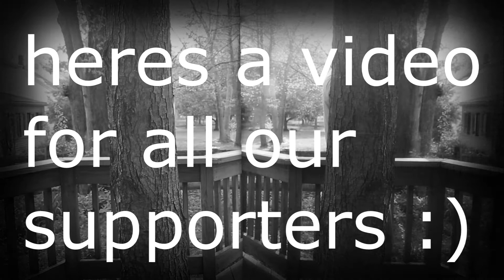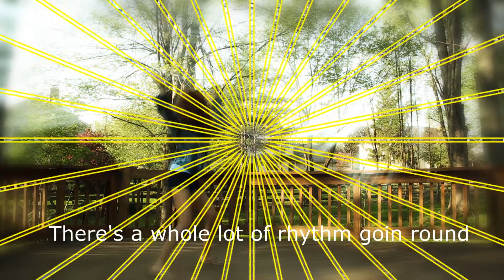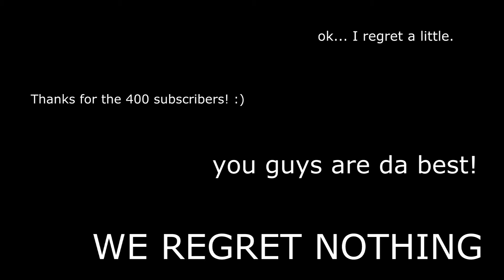400 SUBSCRIBER SPECIAL! we regret nothing.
Phunk munkies from another galaxy.
Zeke was real into it.
Thanks for all the support guys! we embarrassed ourselves for you guys :D

Song: Give Up The Funk
Artist: Parliament